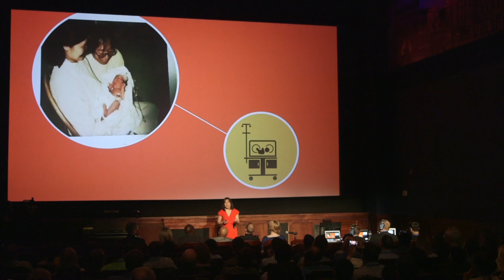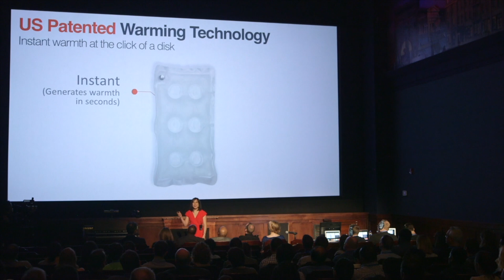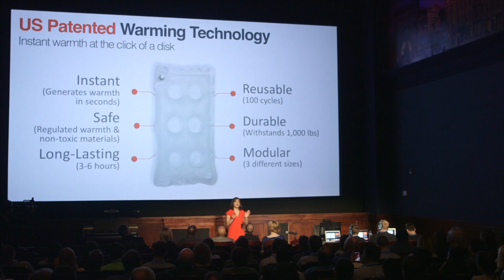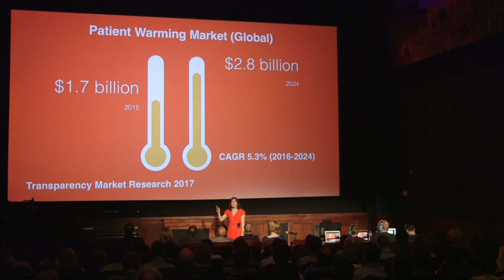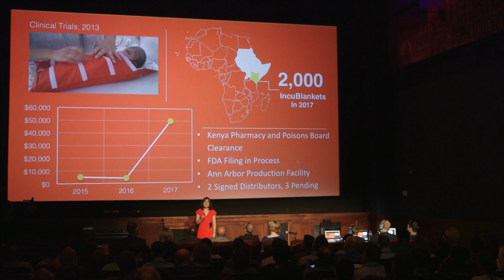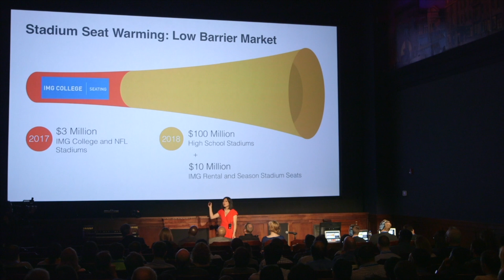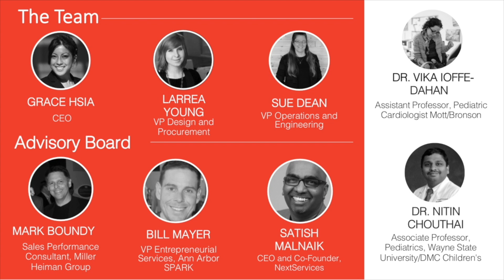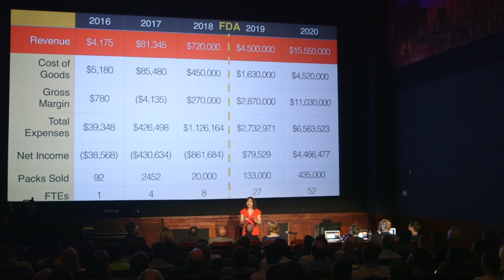Winter 2017 Demo Day Warmilu Pitch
Grace Hsia, CEO and Co-founder of Warmilu presents her company at the Desai Accelerator Winter 2017 Demo Day in Ann Arbor, MI.